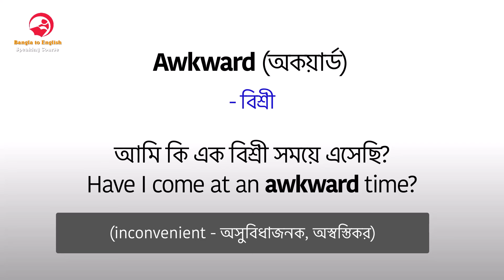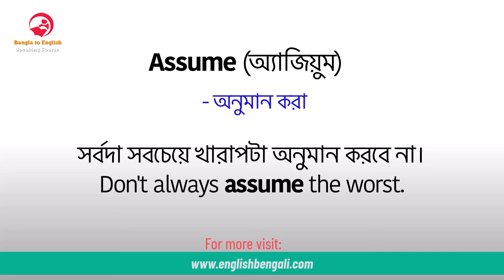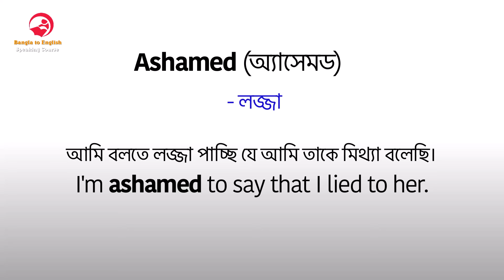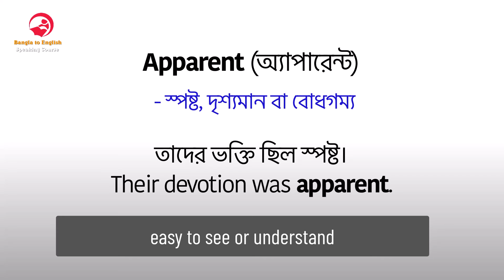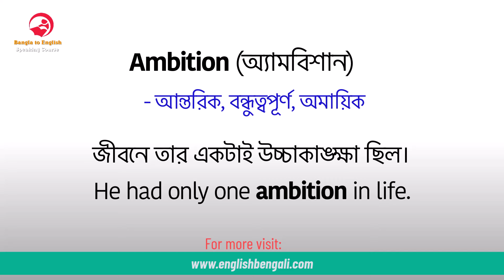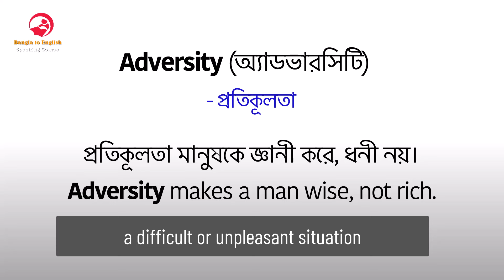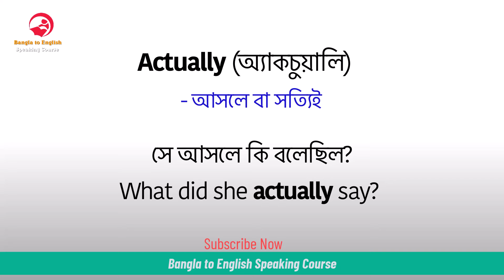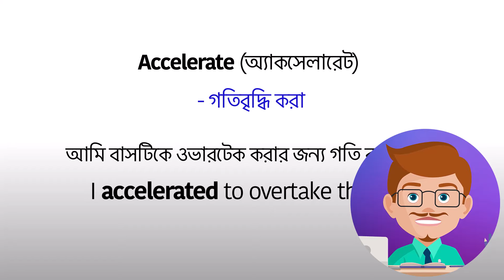A দিয়ে শুরু হওয়া শব্দ | Vocabulary Words starting with A | Bangla to English Speaking Course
Welcome to our Bangla to English Speaking Course! In this video, we will be focusing on vocabulary words starting with the letter A.

Expanding your vocabulary is essential for effective communication, and we are here to help you improve your English skills. In this lesson, we will cover a range of common words that start with the letter A, along with their translations in Bangla.

Whether you are a beginner or looking to enhance your existing knowledge, this video is designed to assist you in expanding your vocabulary and improving your English speaking skills.

Our experienced instructor will guide you through each word, providing pronunciation tips and examples of how to use them in sentences. By the end of this video, you will have a solid foundation of vocabulary words starting with A.

Join us on this exciting journey to enhance your English-speaking abilities!

👉 Image Information: Premium License
👉 Freepik.com